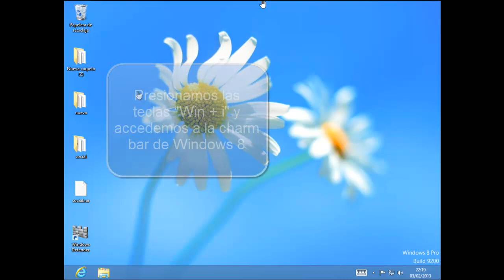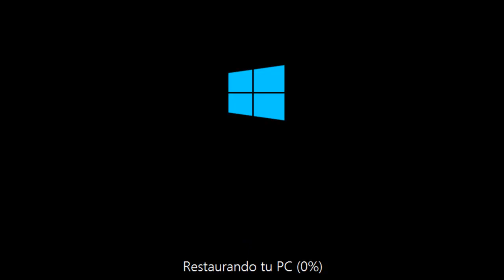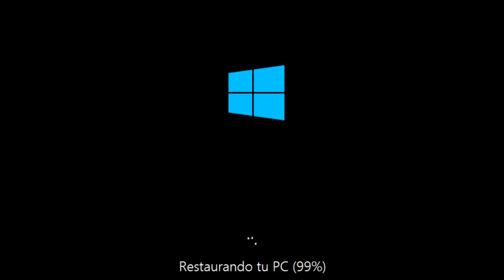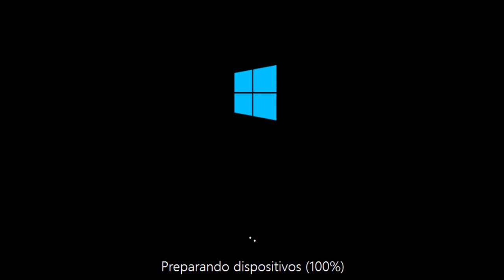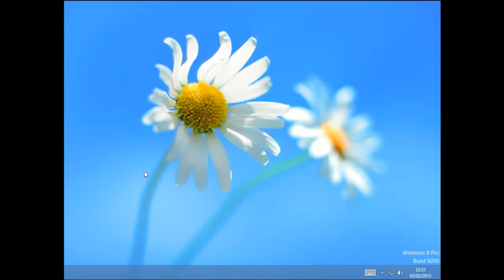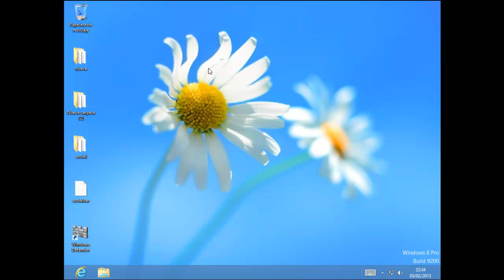Como restaurar Windowos 8 a su estado original - Parte I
Puedes ver la segunda parte de como restaurar Windows 8 a su estado original siguiendo estos enlaces